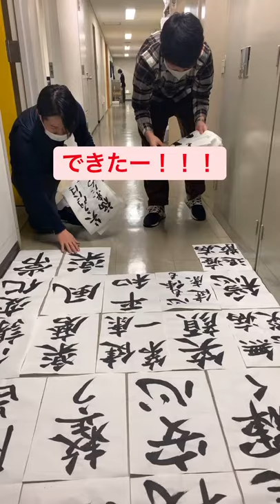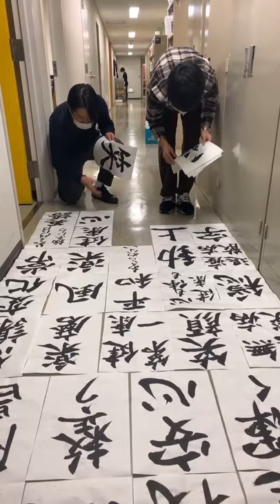2021/1/5 あやのんの代筆書初め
毎年リスナーからお題を投稿してもらい、あやのんが代筆しよって後日お焚き上げする年明け恒例行事
書きよる最中、DAYS のコーナーで「フレッシュDJバトル」の投票結果発表で惜しくもながちょの負けが決まった瞬間と、書初めのお題にシンクロしよったトコ、そのあとながちょ自身が観よって爆笑。